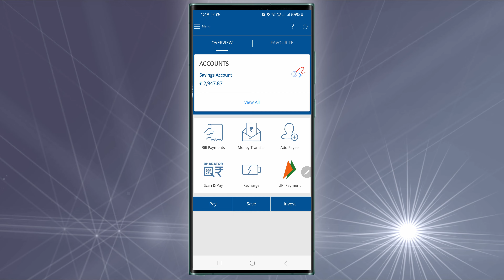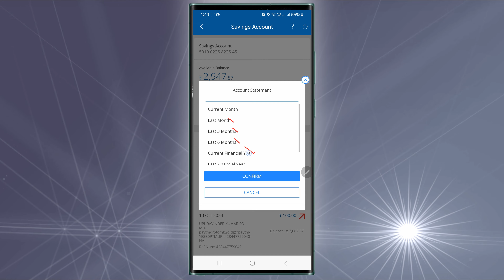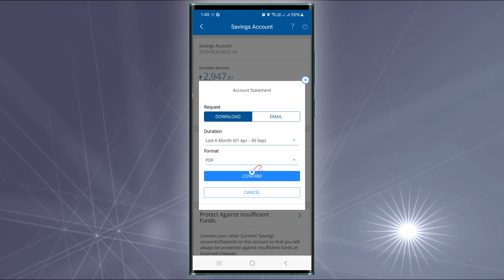HDFC Bank Statement Download कैसे करें?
HDFC Bank account statement download kerne ke liye video dekhe. HDFC statement online download ki jaa sakti hai HDFC mobile app ki madad se.